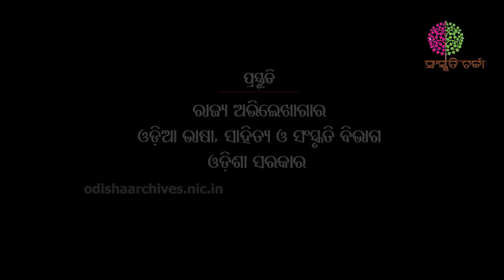Sanskriti Charcha Odisha State Archives# Rabindra Narayana Mishra Jibana O Shree Jagnannath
61st Sanskriti Charcha on 25th Mar 2022 at Odisha State Archives,Dept. of Odia Literature Language and Culture, Speaker : Rabindra Narayana Mishra Topics: Jibana O Shree Jagnannath